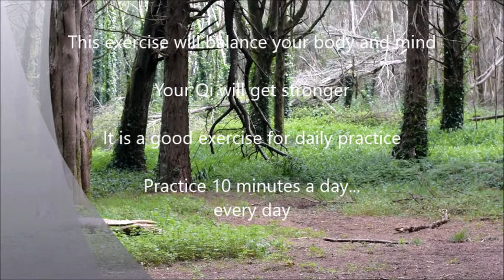Qi gong exercise to balance your body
Simple exercise to balance your whole body. With this exercise you are balancing the Qi within your body, mostly in a vertical way.
With this simple exercise you may balance your whole body.
Practice and share your experience

Have a good practice